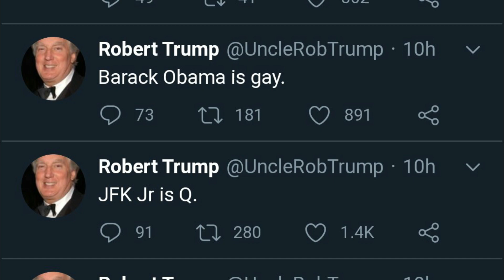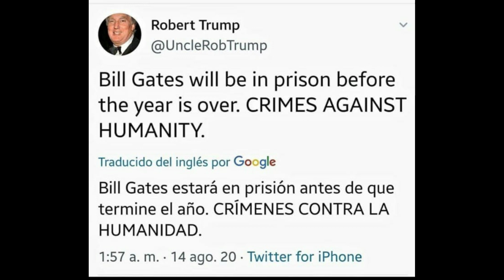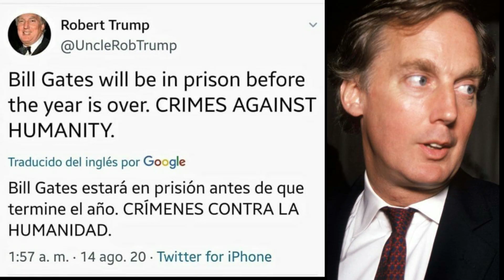EL ÚLTIMO TWEET DEL HERMANO DE DONALD TRUMP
¡Bienvenidos Seguidores de la Luz!

Estamos muy contentos ya que gracias a su preferencia ya somos mas de 7900 suscriptores en la comunidad de Faro Reptiliano, les agradecemos sus pulgares arriba y compartir el contenido en redes sociales. Estén al pendiente ya que pronto realizaremos nuevos concursos con premios bastante interesantes.

Faro Reptiliano maneja los siguientes idiomas en las traducciones de sus videos:
-Alemán -Árabe -Bengalí -Chino -Coreano -Español  -Francés -Hindi -Inglés -Italiano
-Japonés -Portugués -Ruso

Les agradecemos su atención.
Muchas Gracias, Mucha Suerte.
Sigan buscando la Luz.